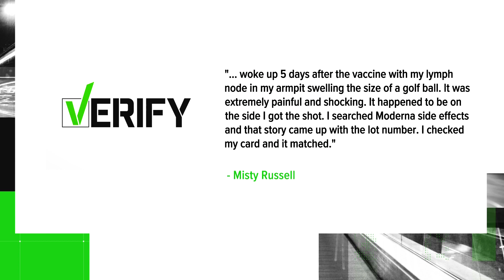Jeffco woman has reaction after getting COVID-19 vaccine put on hold in California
Misty Russell received a Moderna vaccine from a batch linked to six allergic reactions at a site in San Diego.

9NEWS (KUSA) is located in Denver, Colorado.